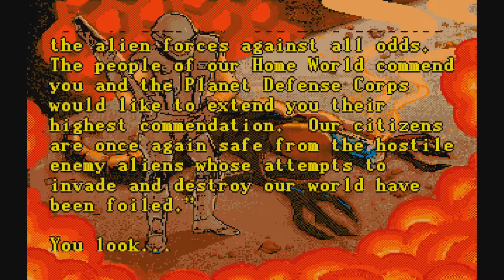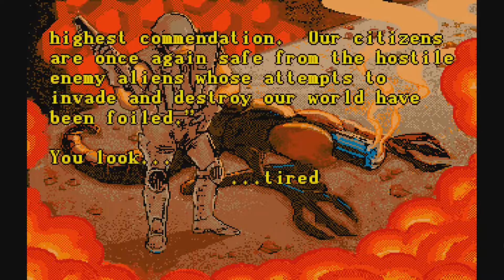Zero Tolerance - Full Walkthrough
In Zero Tolerance, mankind has made great advances in interstellar travel and colonised the Solar System. Which is protected by an interstellar military conglomerate named the Planet Defense Corps. One of the space warship is attacked by an unknown aggressor of extraterrestrial nature. Also, the nuclear cooling system of the ship has been damaged and a core breach caused by overheating will destroy the starship in a matter of hours.
It's up to the player character to take out this threat, putting them in control of an elite squad called Zero Tolerance. With an arsenal of weapons to hunt the enemy down through a maze of passageways and hidden doors guarded by alien creatures and human killers. In Zero Tolerance you don't just play it, you survive it.
The game is made up of 40 levels spanning three separate areas: a space warship Europe-1, an abandoned merchant freighter, the heavily fortified central command building for the Planet Defense Corps, and the sub-basement areas.
Being one of the few 3D FPS games for Sega Genesis, Zero Tolerance actually gets your adrenaline pumping with tons of fun, non-stop action and rich visual effects. If you're a fan of first-person shooters like Doom, Wolfenstein or Duke Nukem, you might like this one.
Although it received positive reviews, Zero Tolerance didn't have much luck compared to other FPS at the time. Also, slow game mechanics made the gameplay less enjoyable, but no less fun than other classics.
The aftermath wasn't as positive as it was by the reviewers and its commercial success wasn't really the biggest hit. All this makes us wonder what Zero Tolerance would be today if it weren't for its predecessors.

0:00 - Intro
1:57 - Docking Bay 1
5:41 - Docking Bay 2
8:49 - Bridge 1
10:30 - Engineering 1
11:18 - Engineering 3
12:23 - Engineering 4
16:38 - Greenhouse 1
18:36 - Greenhouse 2
21:29 - Greenhouse 3
24:02 - Reactor 1
26:00 - Reactor 2 - BOSS 1
29:40 - Roof Top
36:16 - Floor 160
39:49 - Floor 158
41:28 - Floor 159
45:38 - Floor 160
48:10 - Floor 157
50:52 - Floor 156
54:56 - Floor 154
59:33 - Floor 153
1:02:23 - Floor 152
1:06:56 - Floor 151 - BOSS 2
1:13:05 - Basement 1
1:21:05 - Basement 2
1:28:47 - Basement 3
1:32:37 - Basement 4
1:36:06 - Basement 5
1:42:42 - Basement 6
1:44:54 - Basement 7
2:06:55 - Basement 8
2:12:55 - Basement 9
2:18:56 - Basement 10
2:35:31 - Basement 11
2:37:41 - Basement 12 - FINAL BOSS 3